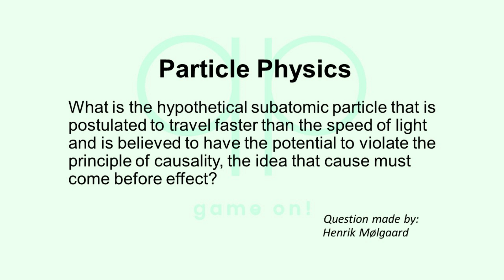Season 163 Day 14 of 14